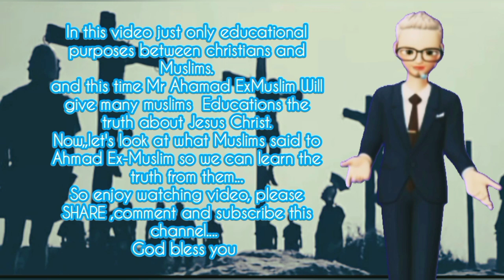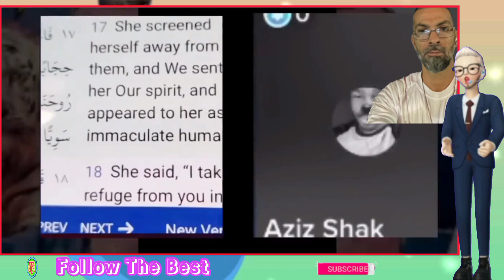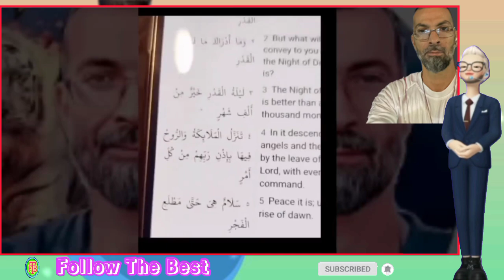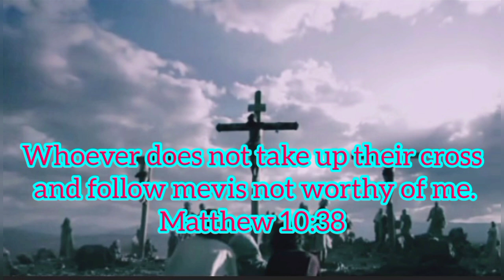Ahmad ExMuslim DEBATED Mr Aziz About Spirit Of Allah Is Jibril❗ WHAT❓😧🤣😁 |Educational Purposes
Ahmad ExMuslim DEBATED Mr Aziz About Spirit Of Allah Is Jibril❗ WHAT❓😧🤣😁 |Educational Purposes  @followthebest